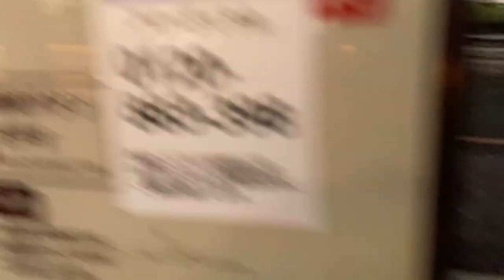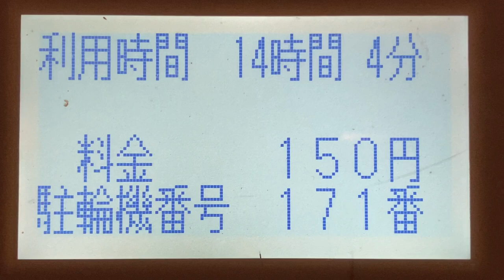コインパーキング精算機の表示 機種不明 サイカパーク大阪ビジネスパーク第2 24時間自転車専用駐車場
PiTaPa照会、証明書発行も可能です。